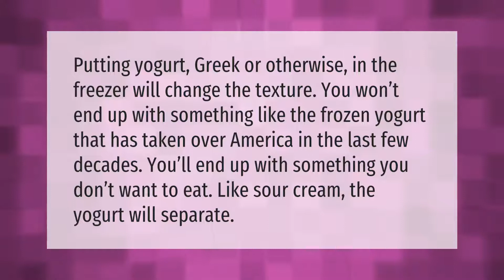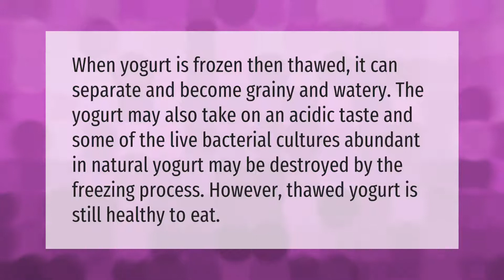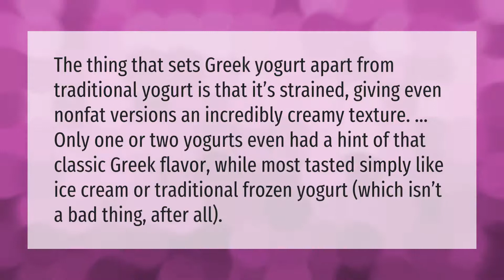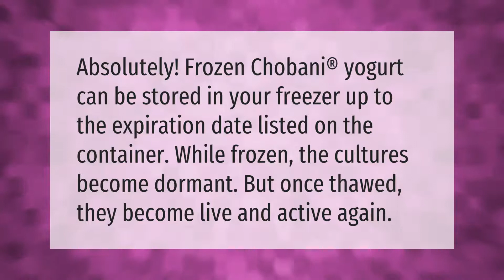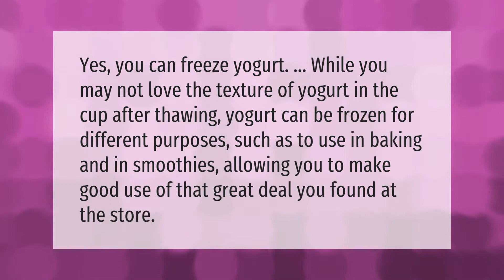Why does Greek yogurt say do not freeze?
00:00 - Why does Greek yogurt say do not freeze?
00:38 - Why did my yogurt freeze?
01:09 - Can I freeze yogurt for smoothies?
01:39 - Does freezing milk change the taste?
02:12 - Does frozen Greek yogurt taste like ice cream?
02:45 - Can I freeze Chobani yogurt?
03:11 - Can yogurt stay out the fridge?
03:40 - Can I freeze yogurt for later use?

Laura S. Harris (2021, January 23.) Why does Greek yogurt say do not freeze?
    AskAbout.video/articles/Why-does-Greek-yogurt-say-do-not-freeze-211088